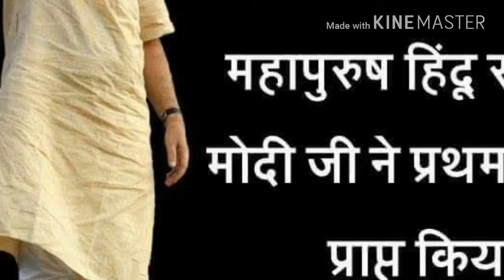Viresh yadav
Saitua sambhal